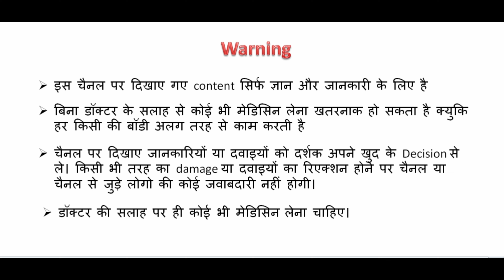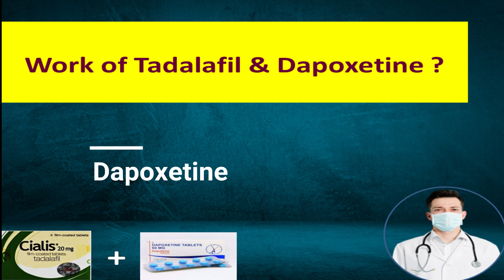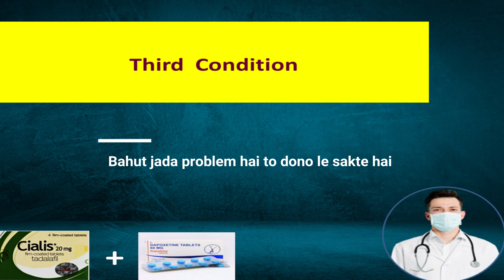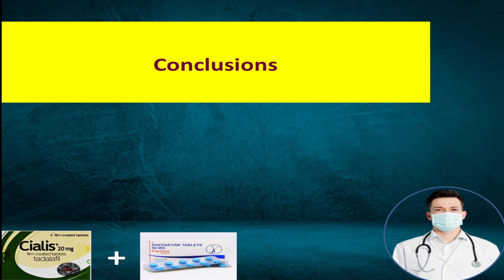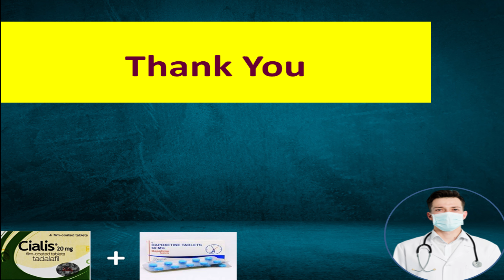Do you really need to take this together??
Hello,
Aaj main baat karne wala hu ki , क्या Tadalafil  टेबलेट के साथ Dapoxetine  लेने की जरुरत है ?? kya sach me lena chahiye es tablet ke sath?

search-
what you can not take with tadalafil,
what drugs interact with cialis,
tadalafil and dapoxetine tablet uses ,